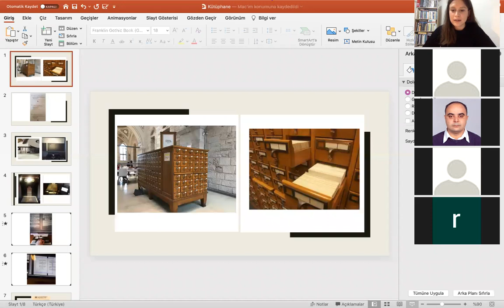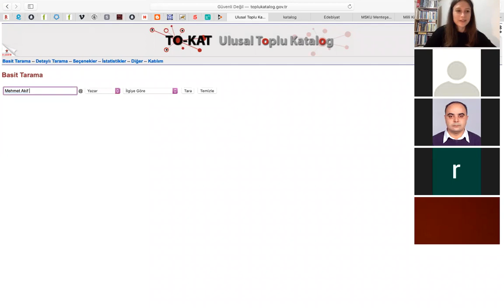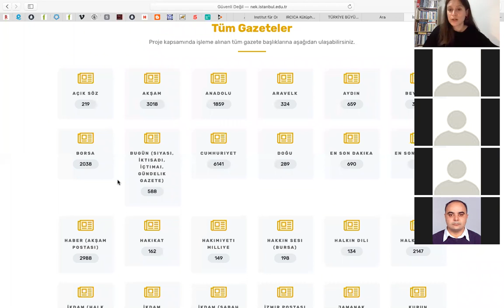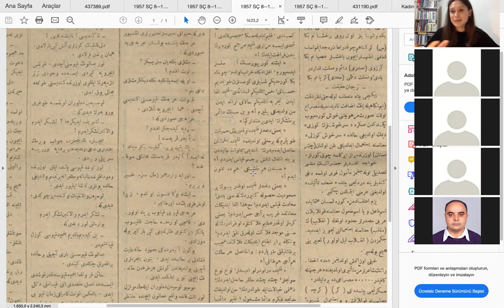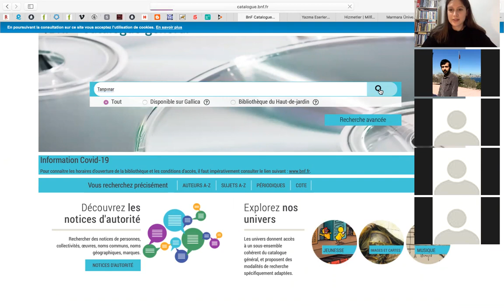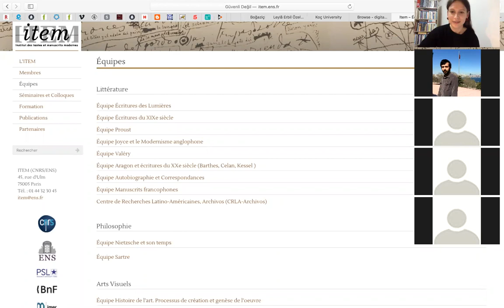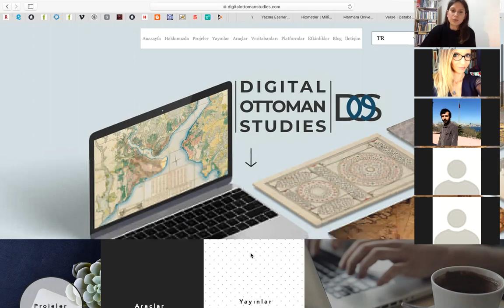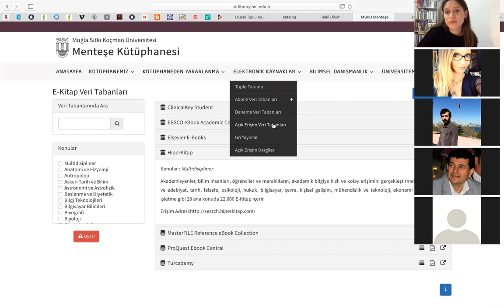"Dijital Arşivler ve Kütüphane Arşivleri" / Arş. Gör. Gizem Ece Gönül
Fakültemizin ve Bölümümüzün düzenlediği Kariyer Etkinlikleri çerçevesinde 10 Mart 2021 Çarşamba günü, bölümümüz araştırma görevlisi Gizem Ece Gönül “Dijital Arşivler ve Kütüphane Arşivleri”ni anlattı.

Toplantıda edebiyat, edebiyat tarihi, tarih alanlarında çeşitli kütüphane koleksiyonları, kişisel arşivler, kütüphane arşivleri, dijital arşivlerden örneklerle bahsedildi. Genel kataloglar, e-kitap arşivleri, süreli yayınlar, kişisel koleksiyonlar, şehir belleği çalışmaları, yazmalar, kitabeler ve tarihi belgeler ele alındı. Kütüphane kataloglarına nasıl erişilir? Eski ve yeni harfli gazeteler, dergiler, kitaplar hangi kütüphanelerde ve hangi arşivlerdedir? Osmanlı ve Cumhuriyet dönemi belgelerine nasıl ulaşılır? Dijital kişisel arşivler nelerdir? gibi sorularla kütüphane arşivlerinin ve dijital arşivlerin nasıl kullanılacağı, eser ve belgelere nasıl ulaşılacağı, kütüphanelerin hizmetleri üzerine yoğunlaşan konuşmanın lisansüstü öğrencilere, genç araştırmacılara faydalı olmasını umuyoruz.

Yurt içi ve yurt dışı kütüphanelerin kaynakları ve dijital arşivler oldukça geniş bir ağ. Konuşmada bazı yurt dışı arşivleri üzerinde de duruldu ancak geliştirmeye, araştırmaya açık bir konu. Bu sebeple katkılarını sunan dinleyicilerimize de teşekkür ediyoruz. Katkılarınız olursa yorumlar kısmına yazabilirsiniz :)